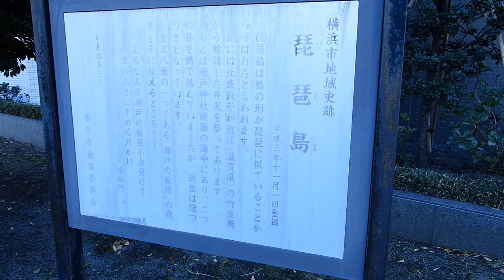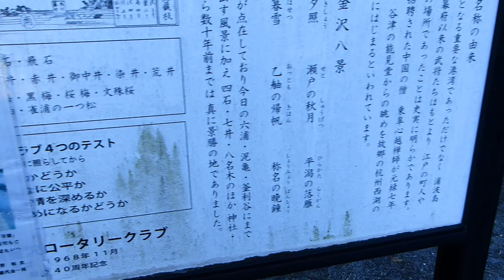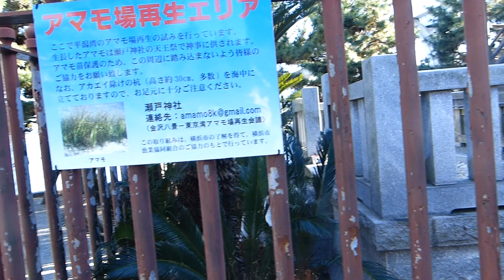琵琶嶋から見た平潟湾 (横浜散歩 金沢八景平潟湾 3/5）2021年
京急金沢八景駅を下車して
琵琶嶋から見た平潟湾を撮影しました。
湾に突起した琵琶嶋は昔と変わって無いようです。

音楽はyoutube オーデオ　ライブラリのParty Waltzです。

Katsuhiro .久常